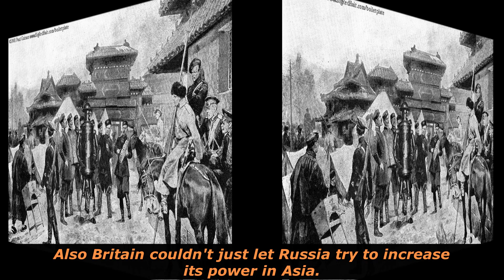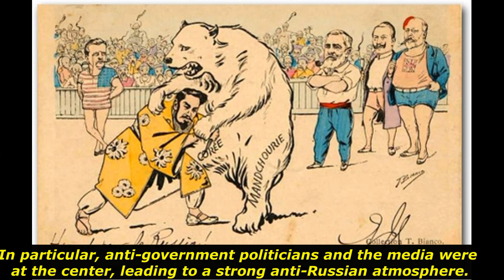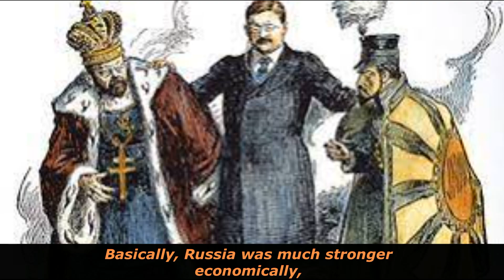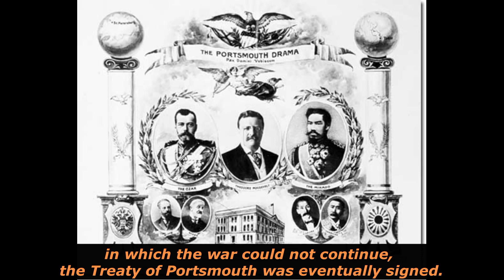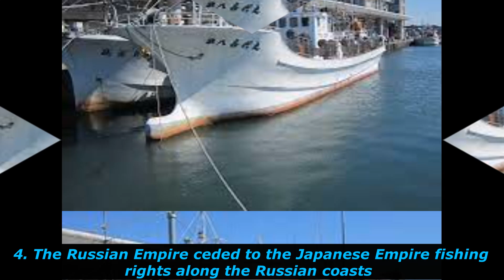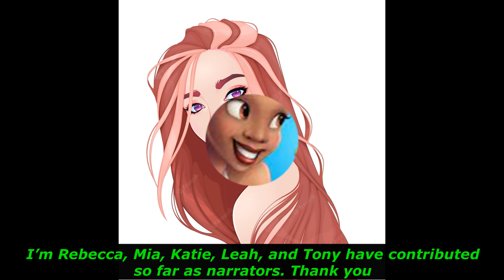The Russo Japanese War